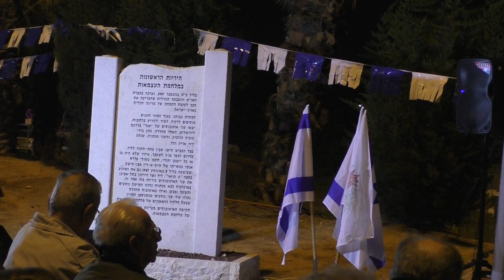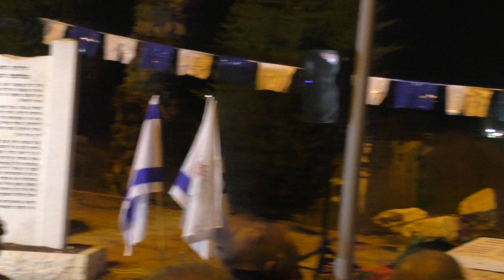19325 ה כסלו תשפ"ג - 75 שנים לכ"ט בנובמבר - טקס זיכרון באנדרטה לחללי האוטובוסים בצומת נחלים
19325 ה כסלו תשפ"ג - 75 שנים לכ"ט בנובמבר - טקס זיכרון באנדרטה לחללי  האוטובוסים בצומת נחלים,   בעקבות ההכרזה באו"ם  הותקפו 2 אוטובוסים ליד פג'ה-  אזכרה לנרצחים